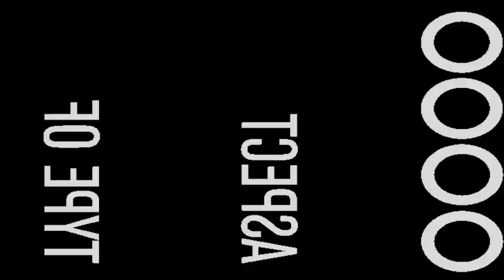Black Girls Cheer Discussion Trailer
Want to see the full documentary?